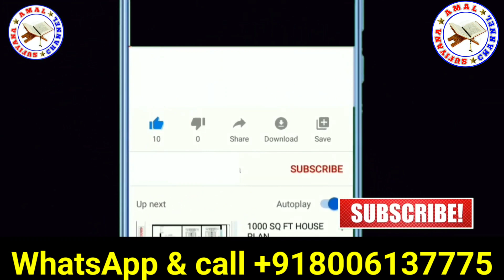Pasand Ki Shadi Ka Wazifa | Mohabbat Ka Wazifa Powerful | Sufiyana Amal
mohabbat ko pane ka wazifa
mohabbat ki shadi ka wazifa
husband ki mohabbat ka wazifa
mohabbat khatam karne ka wazifa
kisi k dil me mohabbat ka wazifa
khawand ki mohabbat ka wazifa
miya biwi ki mohabbat ka wazifa
mian biwi ki mohabbat ka wazifa
mohabbat ke liye wazifa
ya wadoodo ka wazifa mohabbat ke liye
surah kausar ka wazifa mohabbat ke liye
ladki ke dil mein mohabbat dalne ka wazifa
ya wadoodo ka wazifa mohabbat ke liye in hindi
mohabbat ka wazifa meaning
mohabbat ka mujarab amal
mohabbat me tadpane ka wazifa
mohabbat ka wazifa mohabbat ka wazifa
mohabbat me kamyabi ka wazifa
mian biwi me mohabbat ka wazifa
mangetar k dil me mohabbat ka wazifa
miya biwi ke bich mohabbat ka wazifa
miya biwi ke beech mohabbat ka wazifa
miyan biwi ke mohabbat ka wazifa
najaiz mohabbat ka wazifa
mohabbat se nikah karne ka wazifa
kisi k dil se mohabbat nikalne ka wazifa
kisi ki mohabbat dil se nikalne ka wazifa
dil se mohabbat nikalne ka wazifa
najaiz mohabbat khatam karne ka wazifa
shohar or biwi me mohabbat ka wazifa
mohabbat ka amal powerful
mohabbat ka amal pdf
mohabbat ka powerful amal
mohabbat pane ka powerful wazifa
mohabbat pane ka wazifa
pyar mohabbat ka wazifa
mohabbat hasil karne ka powerful wazifa
miya biwi mein mohabbat paida karne ka wazifa
shohar ki mohabbat pane ka wazifa
mohabbat me pagal karne ka wazifa
mohabbat mein pagal karne ka wazifa
mohabbat ka qurani wazifa
mohabbat ka amal surah yusuf
sachi mohabbat ka wazifa
shohar se mohabbat ka wazifa
shohar ke dil me mohabbat ka wazifa
shohar k dil mein mohabbat ka wazifa
shohar ko bepanah mohabbat ka wazifa
shohar biwi me mohabbat ka wazifa
mohabbat ka amal taweez
mohabbat ka sakht tareen wazifa
mohabbat ka wazifa urdu
mohabbat paida karne ka wazifa ubqari
mohabbat ka wazifa ya wadoodo
mohabbat wapas pane ka wazifa
mohabbat ko wapas pane ka wazifa
apni mohabbat ko wapas pane ka wazifa
wazifa mohabbat ka
mohabbat ka zabardast amal
wazifa mohabbat ke
3 muharram wazifa
5 muharram wazifa